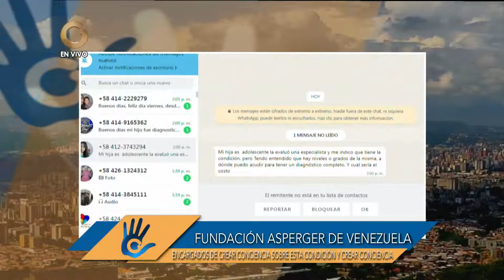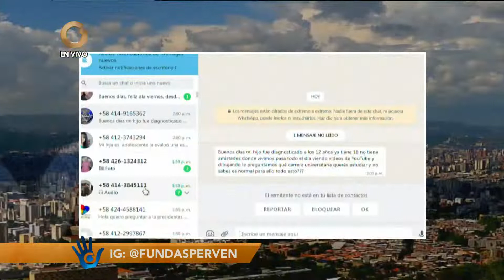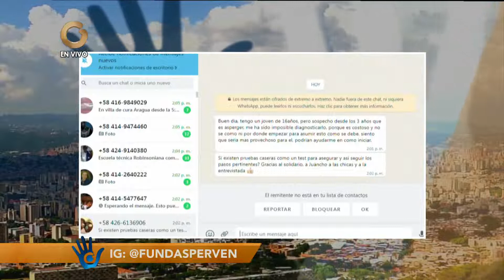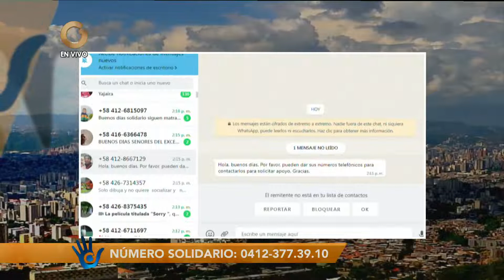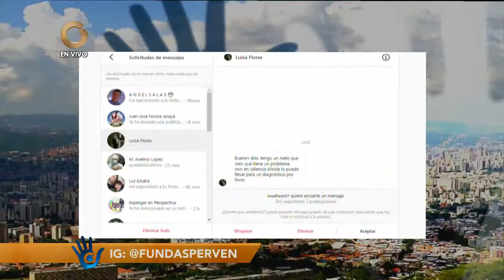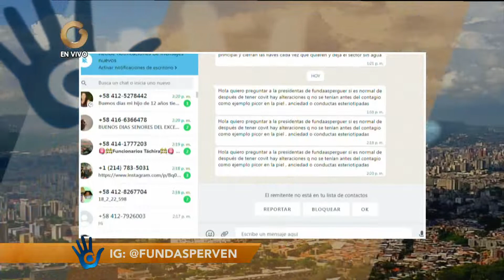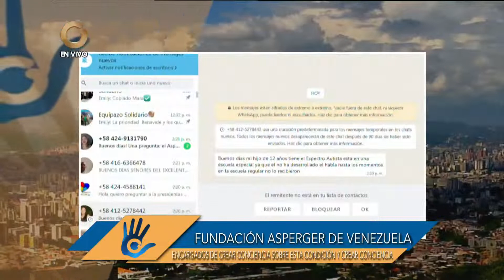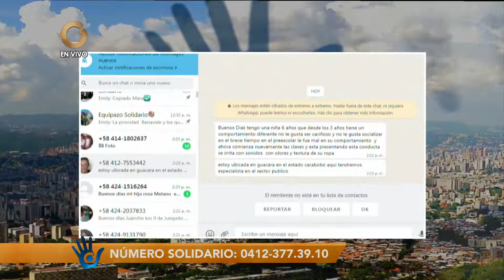El Solidario | Entrevista con la Pdta. de Fundasperven Margory Henríquez